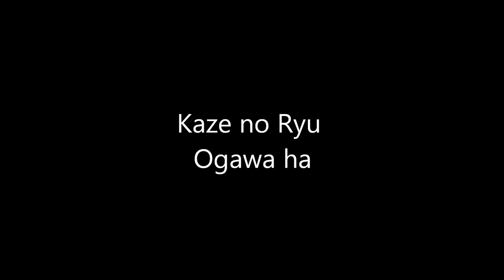Ogawa Ryu - 合気柔術 Aikijujutsu 傘 - Kasa 返し の 兵法 Kaeshi no Heihou - 2015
During Internationoal Training in Spain
Shidoshi Thiago Moraes & Shidoshi Luis Nogueira
Valencia - Spain